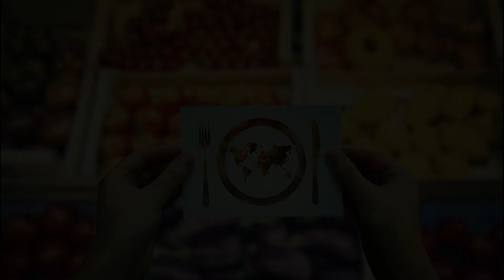Stimmen aus dem Off: Frage 3 | Food for Future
Eure Meinungen zum Thema klimafreundliche Ernährung.
Frage 3: "Von welchen Lebensmitteln wirfst du in deinem Haushalt am meisten weg? Was sind die Gründe dafür, dass die Lebensmittel in der Tonne landen?"  Hört mal rein, was die Antworten darauf sind.